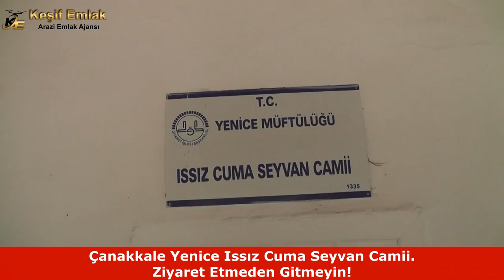Çanakkale Yenice Çınarcık Köyü Köy Tanıtımı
Keşif Arazi Ajansı Kadir Demircan
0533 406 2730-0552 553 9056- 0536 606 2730 Altay Mahallesi, Şehit. Mustafa Karakas Cd. No:39/B, Gönen/Balıkesir